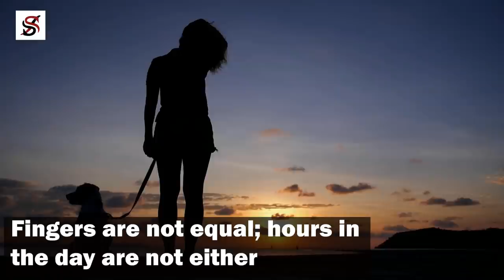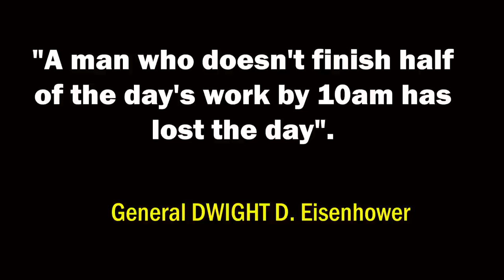How the Rich Spend their Morning VS How Poor People Spend theirs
I started writing the script for this video at 6:21 AM on a Friday morning. I'd been awake a few minutes before 4am and by the time my family would get to see me at 9AM, I should have finished 80% of what I have to do today.
Lemony Snicket said, “MORNING IS AN IMPORTANT TIME OF THE DAY, BECAUSE HOW YOU SPEND YOUR MORNING CAN OFTEN TELL YOU WHAT KIND OF DAY YOU ARE GOING TO HAVE.” I think it’s more serious than that. How you spend your morning doesn’t only tell the kind of day you have but also the kind of life you will have.
In today’s video, I will like to share with you a few things I think will help you to get the best out f your life by taking care of your morning.